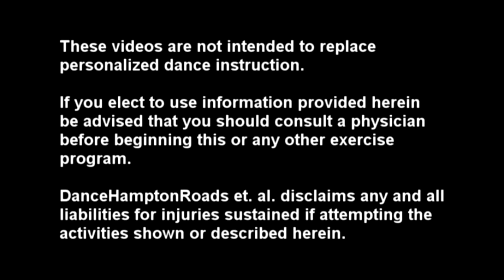Merengue Back to Back